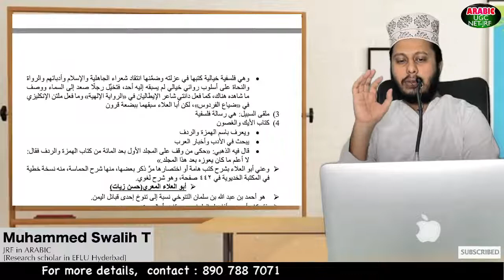أبو العلاء المعري | الشعراء العباسية | UNIT - 1#netarabic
►Swalih'S MEDIA TV

വീഡിയോ കാണുന്നവര്‍ ഇത് നിര്‍ബന്ധമയും ശ്രദ്ധിക്കുക

* ഞങ്ങള്‍ അപ്‌ലോഡ്‌ ചെയ്യുന്ന വീഡിയോകള്‍ സോഷ്യല്‍ മീഡിയ വഴി പരമാവധി ഷെയര്‍ ചെയ്യുക
*Youtube റീ അപ്‌ലോഡ്‌ ചെയ്യുന്നവര്‍ താഴെ ചേർത്ത  നിബന്ധനകള്‍ പാലിക്കേണ്ടത് നിർബന്ധമാണ്

1. ഞങ്ങളുടെ ലോഗോ നിലനിര്‍ത്തുക
2.വരുമാനമാര്‍ഗ്ഗമായി ഉപയോഗപെടുത്തന്‍ പാടുള്ളതല്ല

3.ഒടുക്കവും തുടക്കവും കട്ട്‌ ചെയ്തു ആവശ്യ ഭാഗങ്ങള്‍ മാത്രം എടുക്കുന്നത് കുറ്റകാരമാണ്

* സോഷ്യല്‍ മീഡിയ വഴി ഷെയര്‍ ചെയ്യുന്നവര്‍ ഞങ്ങളുടെ ചാനല്‍ ലിങ്ക് കൂടെ ഉള്‍പെടുത്തുക
*ഞങ്ങളുടെ വീഡിയോ തെറ്റായ വ്യാഖ്യാനം നല്‍കി എഡിറ്റ്‌ ചെയ്യുന്നവരെ നിയമപരമായി നേരിടും
*മറ്റുള്ളവര്‍ക്ക് ഞങ്ങളുടെ ഈ ചാനെല്‍ പരിച്ചയപെടുത്തുക

അള്ളാഹു നമ്മുടെ പ്രവര്‍ത്തനം സ്വീകരിക്കുമാരവട്ടെ അമീന്‍.

About Us

This Official YouTube channel contains of great speeches, stories, Islamic short films, special episodes and recordings exclusively recorded and edited by Islamic Production Team. We are producing and editing highly effective international videos into Malayalam by professional video editors and recorders. We intend to spread the word about beauty of peace, that's Islam.
The Islamic Media Wing is a non-profit media producing only educational contents for the sake of Islam, and it needs small costs to cover each one of our production, because creating professional video and animation is very expensive and time consuming. Let’s join together to make a positive change in this world through an Islamic media which is unfortunately lacking today.

Our Mission:

ان علينا بيانه

ISLAMIC MEDIA WING  TEAM